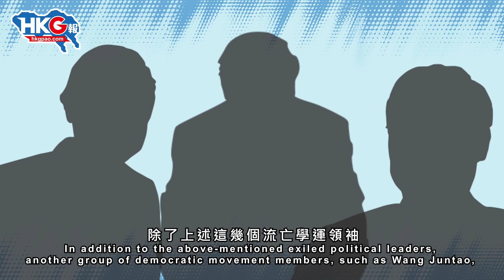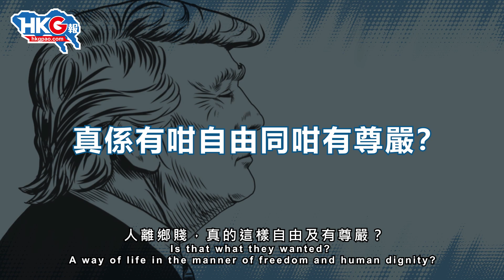【G線評論】點破港獨悖論 第四集 流亡反中真係咁風光？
香港黑暴港獨分子時興草潛逃英美等國，縱使流亡在外仍是反中之心不死，不斷搞事，但他們是否如表面一樣風光？

我們不妨回顧六四事件的一群學運領袖，例如柴玲、王丹、吾爾開希等等，他們在「民主理想國」過得怎樣？際遇如何？快樂過神仙抑或有苦自己知？充當賣國代言人之後收獲了些甚麼？這些年來，中國在騰飛，當年叱吒風雲的他們，如今還有誰記得？

你放棄了中國，中國人民自然放棄你。這群選擇流亡反中的人，其實是選擇自己被歷史淹滅遺忘。